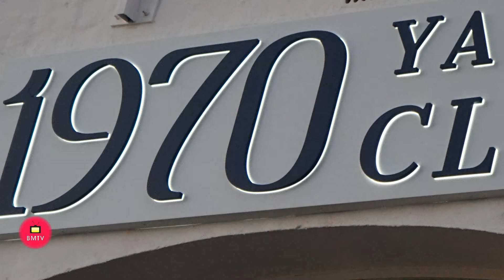Inauguración de 1970 Yacht Clud Entrevista Juan Núñez CEO de Puerto Banus y al Chef Simone d’Elia